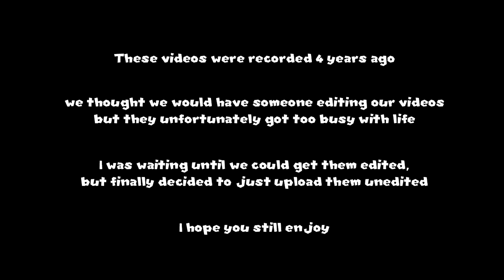Mario 64 Multiplayer - Part 39 - Freezing Time